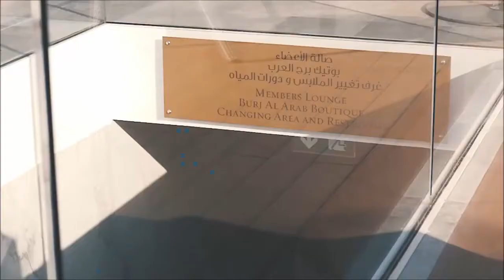MONACO IN YOU: 👑Billionairebrand Motivation 100% 👑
If you want to be the next billionaire, this is the place to be! Here's where you can get motivated and inspired. Remember, the only thing standing between you and your dreams is action. So, for great success, make watching all of our videos your first Action!
We've got you covered if you want to learn about famous celebrities' lifestyles, how they spend their millions or billions, the most costly goods in the world, indecent lifestyle, private aircraft, nice automobiles, millionaire lifestyle, houses, mansions, jewelry and watches...